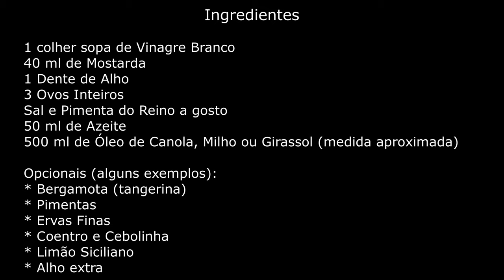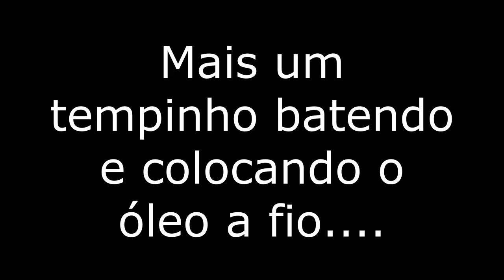A Incrível Maionese Caseira - Chef Viking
A receita da incrível, espetacular e sensacional Maionese Caseira do Chef Viking é impressionante e muito fácil de fazer. Essa maionese pode ser usada com qualquer receita e consumida com pratos prontos ou apenas para passar no pão ou torrada. Siga a receita original e/ou veja as sugestões do Viking para incrementar a sua receita. O Chef ensina, em detalhes, como fazer toda a preparação. Vem comigo, vamos cozinhar juntos?

Chef Viking é formado em gastronomia, é sommelier de cervejas, cervejeiro e Chef da Forneria Napolitana, no bairro do Brooklin, em SP. Tem as gastronomias italianas e francesas como referência.

Gastronomia de maneira descomplicada e objetiva.

CURTAM este vídeo. Deixem seus comentários e sugestões..

Você quer contratar o Chef Viking para o seu evento gastronômico? Seja nas suas maiores especialidades (pizzas napolitanas e hambúrgueres artesanais maravilhosos), ou para preparar pratos sensacionais aos seus convidados, entre em contato direto pelo

Forte abraço do Chef Viking

Quer conhecer a Forneria Napolitana e também no facebook e instagram @fornerianapolitana

Os vídeos do Chef Viking tem o apoio das marcas:
1) Madeira Bruta Design - para entrar em contato com o pessoal de lá, pelo instagram, é só procurar pelo nome @madeirabrutadesign e no perfil, clicar no link para acessar diretamente as páginas do site e-commerce, WhatsApp, Telegram e e-mail. As madeiras são maravilhosas e de altíssima qualidade.
2) Oficina Casa 7 - para falar com a Cindy pelo instagram, é só procurar pelo nome @oficina_casa7. Ela fará seu projeto personalizado de aventais e você fará bonito nas suas recepções. O do Chef Viking foi feito por ela.
3) Montesá BrewShop - localizada na R. Américo Brasiliense, 1891 - Chácara Santo Antônio, o proprietário Herbert te atenderá da melhor maneira possível, com um preço muito bacana e diversos tipos de insumos.

INGREDIENTES
• 1 colher de sopa de Vinagre branco
• 40 ml de Mostarda
• 1 dente de Alho
• 3 Ovos inteiros
• Sal e Pimenta do reino a gosto
• 50 ml de azeite
• 500 ml de óleo de milho, canola ou girassol (aproximadamente)
Opcionais
• Bergamota (tangerina)
• Limão Siciliano
• Alho extra
• Coentro e Cebolinha
• Ervas Finas
• Mix de Pimentas ou Molho de Pimenta
• Especiarias (curry, páprica, cravo em pó, canela em pó, mostarda em pó, etc)

1) Junte todos os ingredientes no liquidificador, menos o óleo de girassol, milho ou canola
2) Bater todos os ingredientes brevemente até ficarem homogêneos
3) Comece a colocar o óleo a fio, como mostra o vídeo
4) Aproximadamente 500 ml de óleo darão a consistência ideal (trabalhe com a consistência que melhor se adeque ao seu paladar)
5) Colocar em um recipiente e levar à geladeira
Bom apetite!